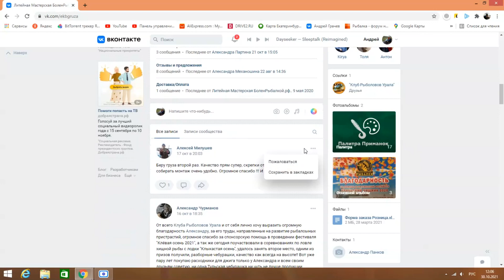ДЖИГ-РИГ, ВОБЛЕР, МНОГО РЫБЫ.